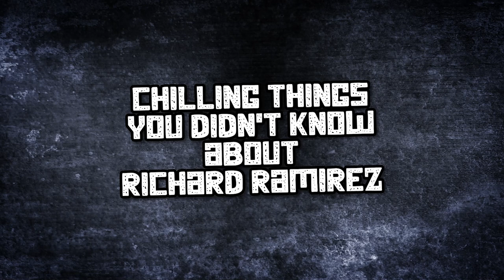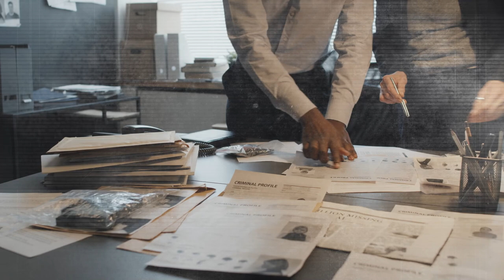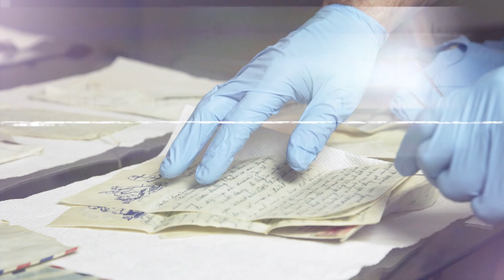Top 10 Chilling Things You Didn't Know About Richard Ramirez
In this video, we're taking a look at some of the most chilling things you didn't know about Richard Ramirez. From his childhood to his crimes, we'll explore some of the most chilling moments in his life. If you're a fan of true crime, then this is a video you don't want to miss. In this video, we'll take a look at some of the most horrifying crimes committed by Richard Ramirez, the Nightstalker.

Time Codes:
0:00- Intro
0:18- Origin Story
1:10- The Ending Spree
2:30- Substance Abuse
3:47- Minor Crimes
4:46- His Looks
6:04- His Methods
7:17- The Sketch
8:37- The Crime Scene
9:50- ACDC
11:30- Female Admirers